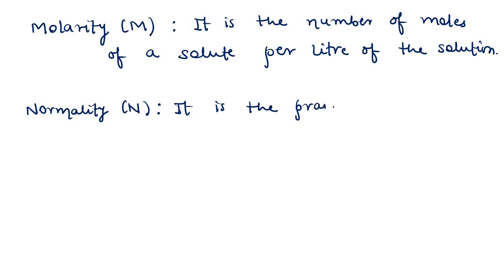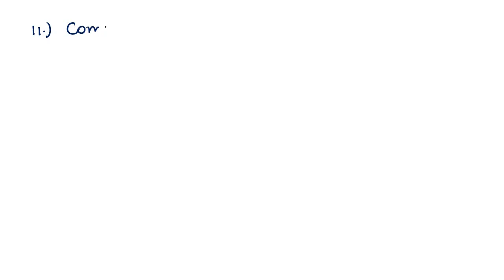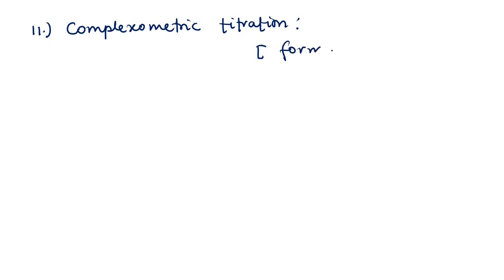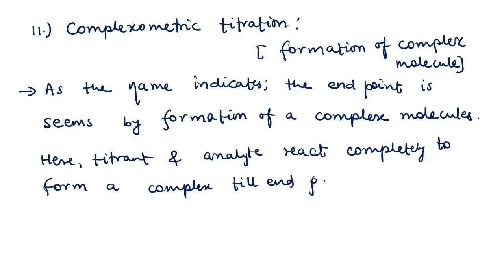Titration (Complete) |Practical|Ph.Chemistry|Apparatus|Types of Titration|Uses of Titration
This video is related to D.Pharm 1st year from Subject : PHARMACEUTICAL CHEMSITRY (PRACTICAL).
This video covers all the detail of Titration.
Topics :-
Introduction to Titration

Principal of Titration

What is Standard Solution and it's type

Some Important Terms like Equivalence Point, End Point, Indicator.

Concentration Terms like Molarity and Normality.

Titrimetric Calculation

Titrimetric Apparatus

Types of Titration

Field of Use of Titration

Advantage of Titration.